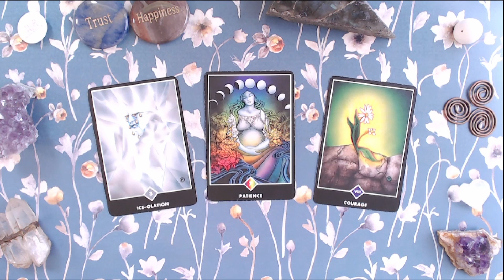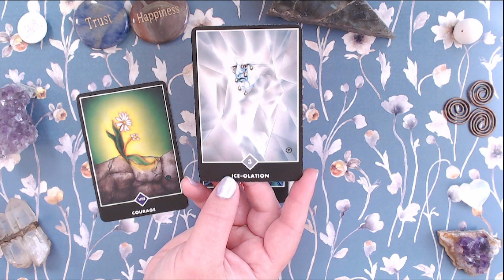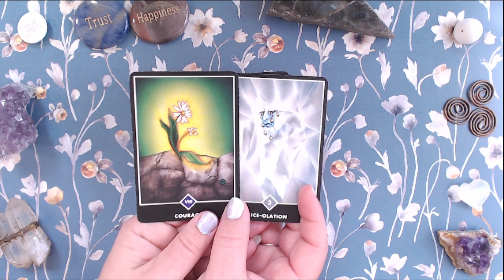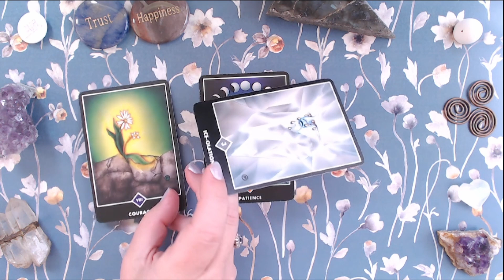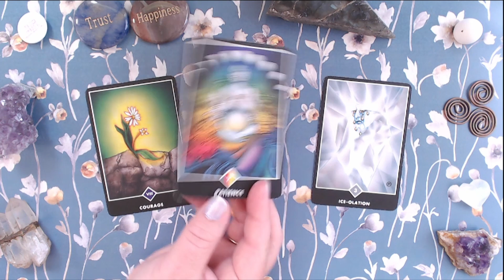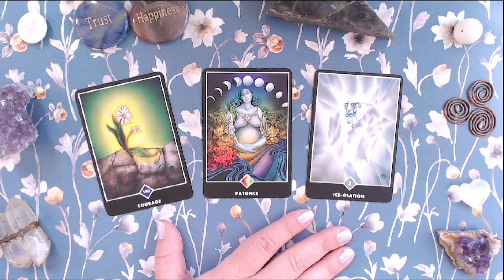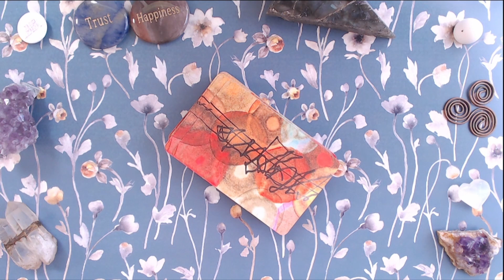Virgo Quick Draw Tarot for July: Finding Courage To Grow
Quick Tarot Energy Check-in for Virgo for July.

Come join us on Twitch so you don't miss out on all the fun: